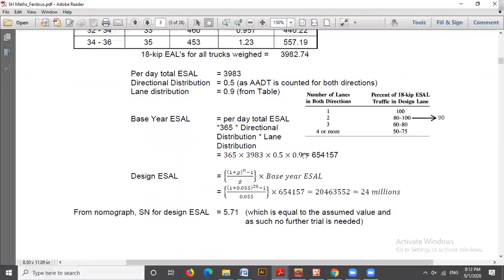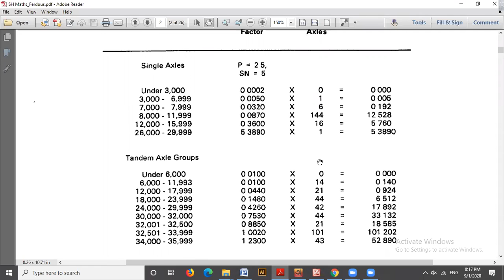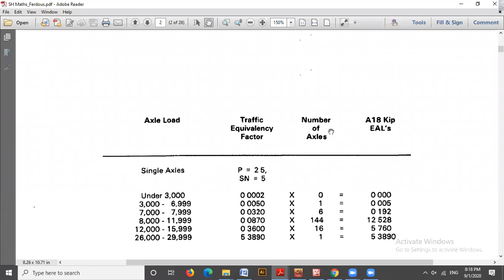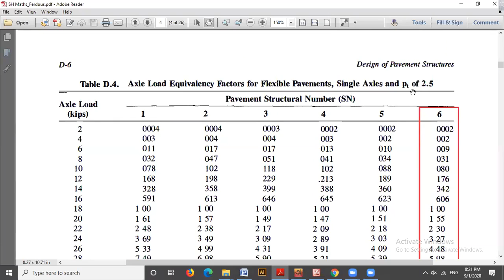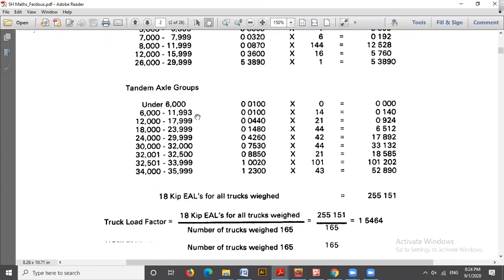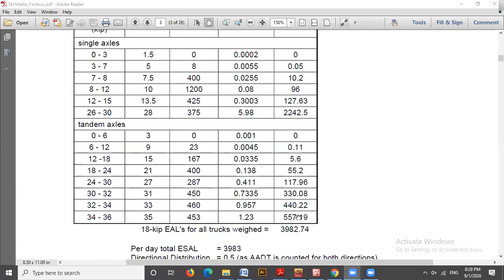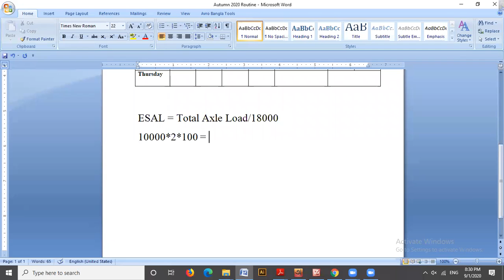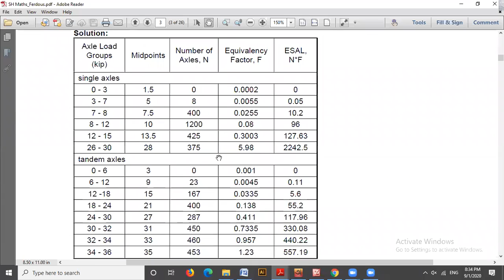Transportation Engineering II Class- ESAL 2 convert video online com